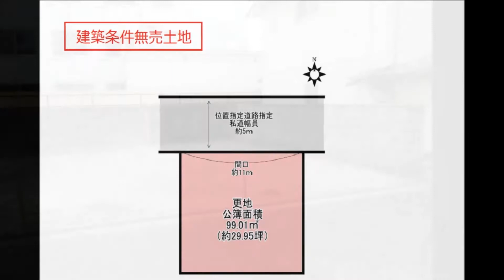建築条件無売土地♪土地面積29.95坪♪間口11ｍ♪北区の不動産のことは青伸ホームへ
【買物便利♪金閣寺近し♪平野神社近し♪わら天神近し♪北区の不動産のことは青伸ホームへ】